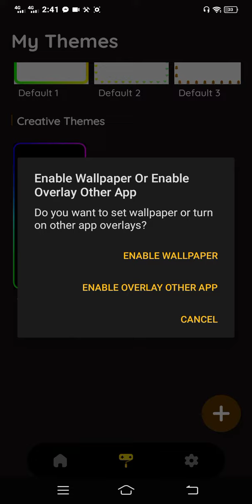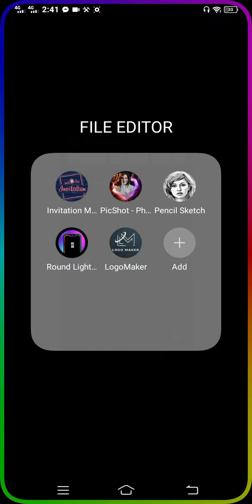GLOWING CELLPHONE DESKTOP WALLPAPER